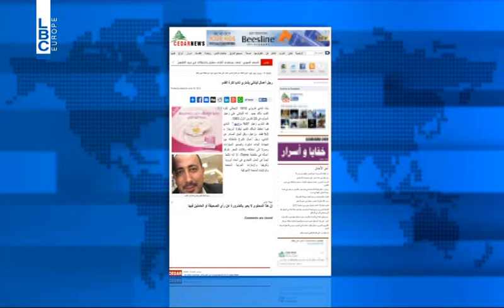lbci news- لبناني..يشتري ناديا لكرة القدم!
بات لنادي فاريزي 1910 الايطالي لكرة القدم، مالك جديد..
انه اللبناني علي زعيتر المولود في 20 تشرين الاول 1983..